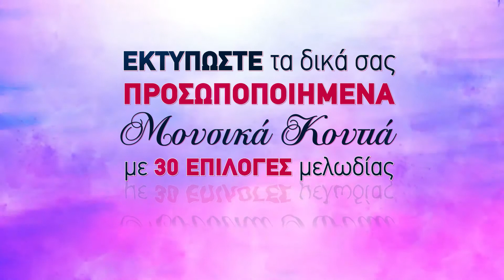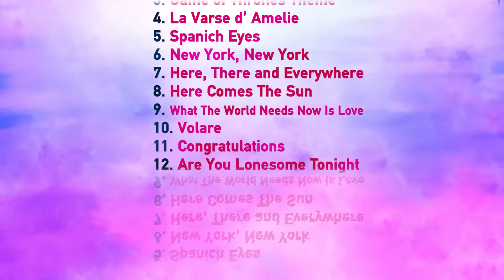Εκτύπωση σε μουσικά κουτιά .Σχεδιάζουμε , κατασκευάζουμε και τυπώνουμε μοναδικά ξύλινα music box.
Στην Visualgraphics custom μελετάμε , σχεδιάζουμε , κατασκευάζουμε και τυπώνουμε μοναδικά music box -μουσικά κουτιά .
Έλα στην Visualgraphics custom και το αποτέλεσμα θα σε καταπλήξει !!!
και την Visualgraphics custom Αλεξάνδρου Σούτσου 12 & Βουκουρεστίου Κολωνάκι τηλ 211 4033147